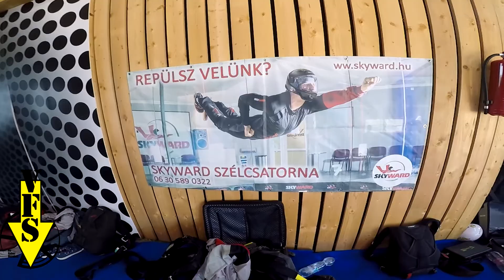AFF Course Szűcs Gábor by VFS 2020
AFF Skydive Course by Vertical Flight School.

Gyorsított szabadeső ejtőernyős képzés.

Student:
 Szűcs Gábor
Instructor:
 Verebes Gábor

Skydive and windtunnel courses:
Vertical Flight School